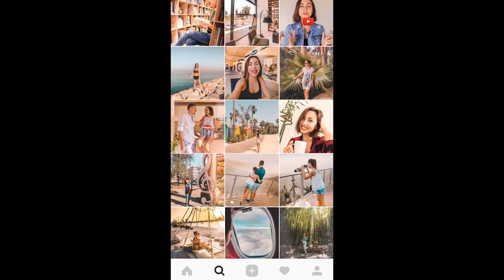6 Tips to master your Skype interview.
Get access to the beach clubs at 5* hotels in Dubai

8 tips to get a job in Dubai. Residence visa
Getting around United Arab Emirates. Public Transport